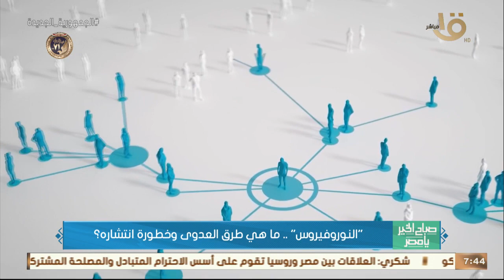صباح الخير يا مصر | "النوروفيروس".. ما هي طرق العدوى وخطورة انتشاره؟